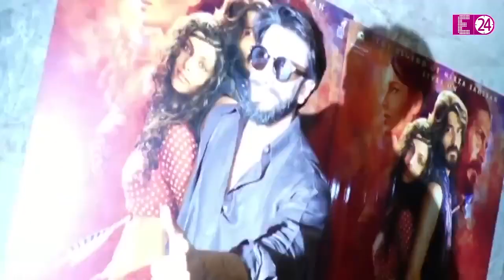पड़ोसी Anushka- Virat को Katrina-Vicky ने डिनर पर बुलाया, बॉलीवुड के ये सितारे भी पड़ोसी हैं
अनुष्का शर्मा और कटरीना कैफ सिर्फ फिल्मी पर्दे पर साथ नहीं दिखती बल्कि ये दोनों मुंबई के राजहंस अपार्टमेंट में भी साथ दिखती हैं क्योंकि ये दोनों खूबसूरत एक्ट्रेसेस एक दूसरे की पड़ोसी हैं। हाल ही में अनुष्का और विराट को कटरीना और विक्की ने डिनर पर बुलाया था।